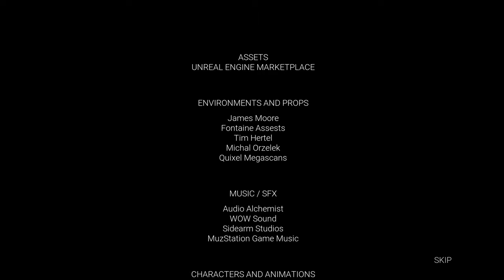Samhainophobia | PC | Full Game [4K 60ᶠᵖˢ]